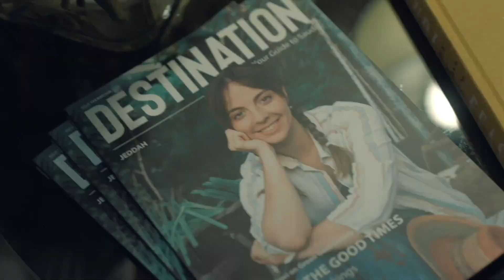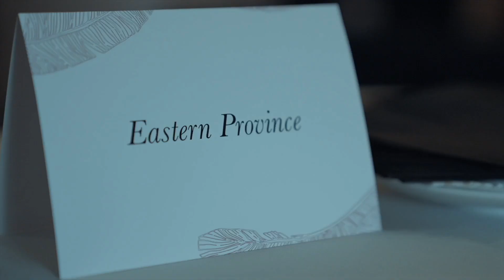The Saudi Way | Nawal Al Khalawi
In a delectable exploration of Saudi's rich culinary prowess, Nawal Al Khalawi guides us on a tantalizing voyage through the captivating Asfar experience, representing TheSaudiWay with the flavors of the thirteen regions, taking you on a gastronomic journey.